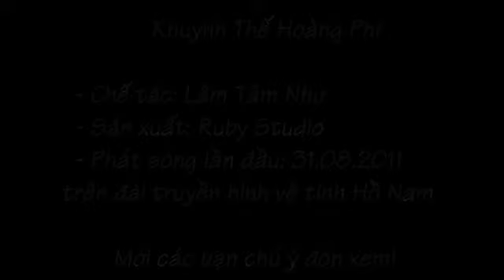[FMV] Khuynh Thế Hoàng Phi 倾世皇妃 Trailer II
by Louis @ RubyandMe.com